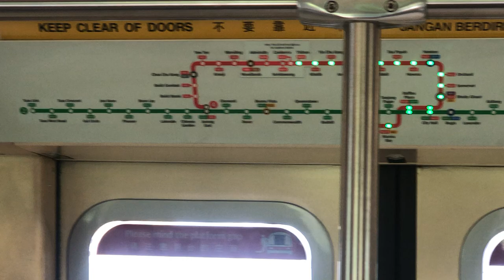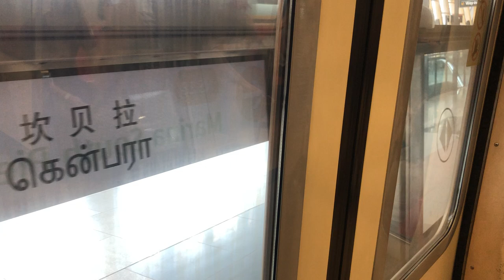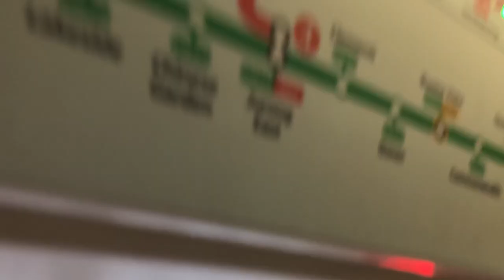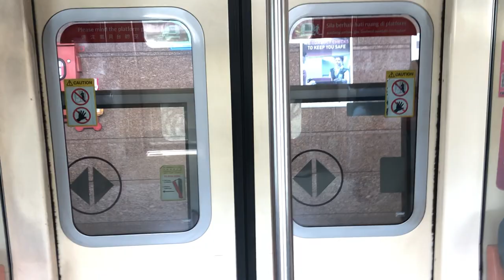SMRT C651 Ride from Sembawang to Yishun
Recording on 27 March 2020
Train: C651
Line: North South Line
Destination: Sembawang to Yishun
Route: 5 Marina South Pier